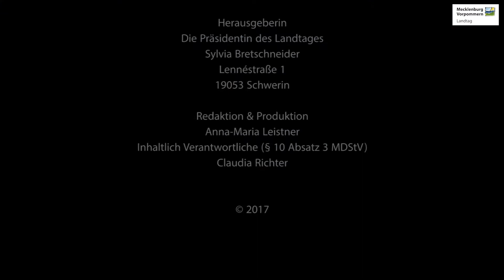Öffnung der Drehbrücke am Schweriner Schloss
Anlässlich der „Tage der Industriekultur am Wasser" wird die historische Drehbrücke am Schweriner Schloss am 17. und 18. Juni 2017  dreimal täglich geöffnet. Einen kleinen Vorgeschmack gibt es im Video

Live können Sie die Plenarsitzungen des Landtages M-V verfolgen.